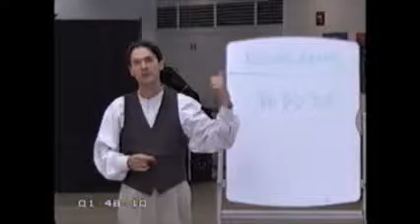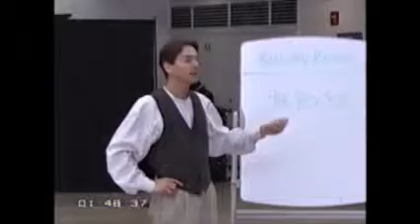SFDC2003 Bus Stop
The Bus Stop, as taught by Richard Powers at Stockton Folk Dance Camp in 2003.